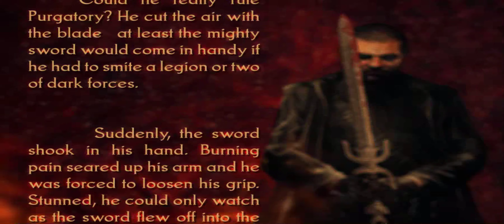Painkiller Recurring Evil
Sto sedmdesátá šestá ukázka tentokrát ze hry Painkiller Recurring Evil  aby jste viděli o co jde a další budou následovat